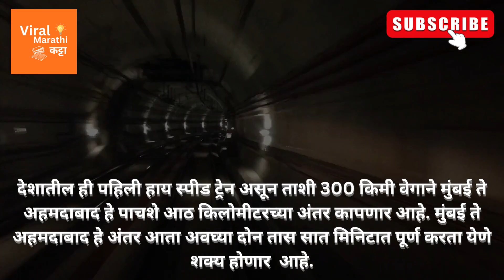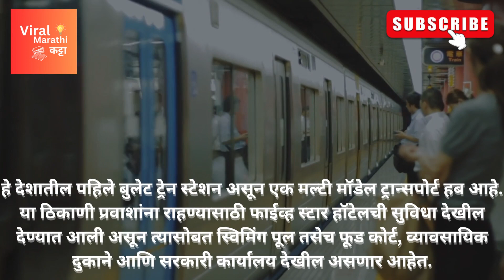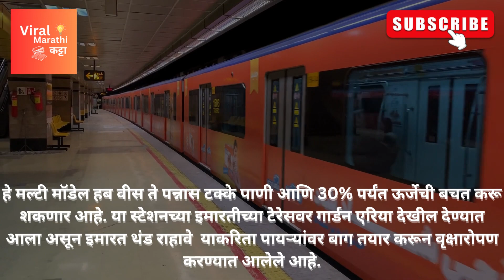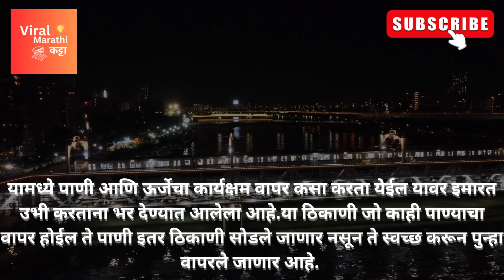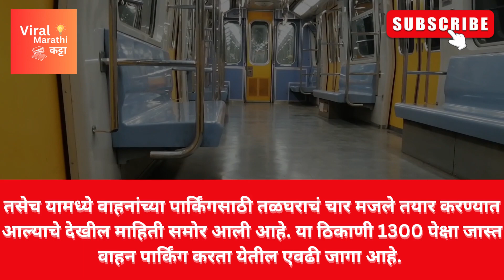Mumbai Ahmedabad Bullet Train | Bullet Train Station : पहिले बुलेट ट्रेन स्टेशन ३०० कोटी खर्च 🤯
Bullet Train Station : पहिले बुलेट ट्रेन स्टेशन ३०० कोटी खर्च । प्रवाशांसाठी 5 Star Hotel & बरच काही

mumbai ahmedabad vande bharat express,